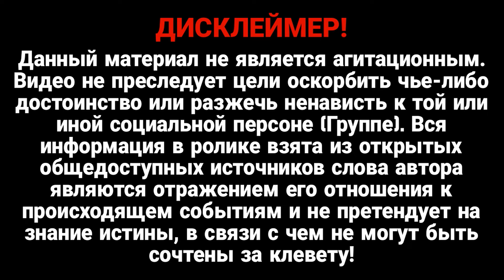Установлена личность оккупанта, приказавшего стрелять по машинам Харькова!Будет суд над преступником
Следователи Службы безопасности заочно сообщили фигуранту о подозрении в нарушении законов и обычаев войны, соединенных с умышленным убийством.